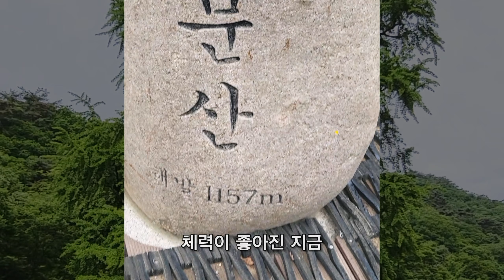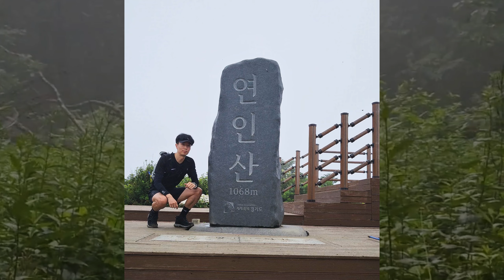⛰️ 100대명산 완등 베스트10 | 국립공원 제외 | 서울·경기·인천 제외 | 등산 여행 트레킹 하이킹 hiking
저는 얼마 전에 블랙야크 100대 명산을 완등 했고요
이번 영상은 100대 명산 중에 다시 가보고 싶은
10개의 산을 선정해서 이야기해 보려고 합니다

10개를 고르기가 정말 힘들었는데요
세 가지 기준으로 선택했습니다

첫 번째 국립공원은 당연히
멋지고 훌륭하니까 제외했고요

두 번째 서울 경기 인천도 제외했습니다
제가 자주 가는 지역이라 여기를 포함하면
전국에서 10개를 선택할 수가 없었습니다

세 번째 직접 촬영한 영상이 조금이라도 있어야
영상을 만들기 때문에 촬영했던 장소 위주로 선택했고요

오서산 외에는 1번씩만 가본 산들입니다

한마디로 저 혼자만의 작은 경험으로
만든 주관적인 영상이니까 가볍게 봐주시면 될 거 같습니다

📸 촬영/편집 : 마운틴 골렘